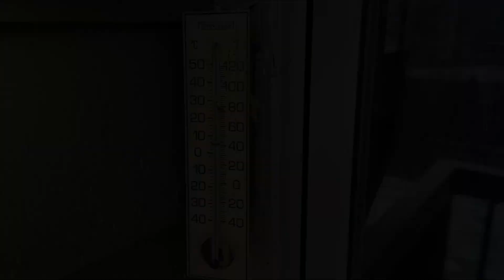snowboarding vlog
📍Wisp Resort
1/5/2021 - 1/8/2021